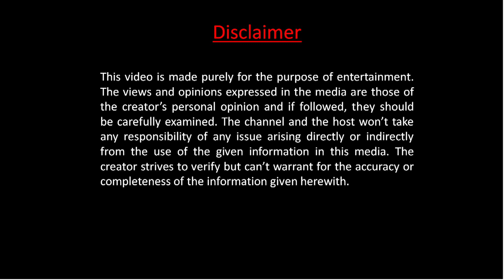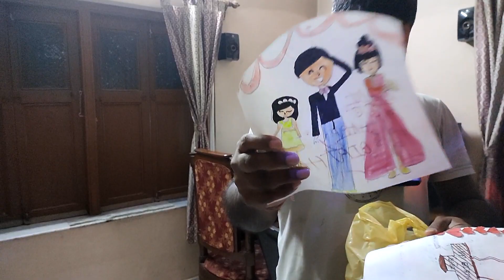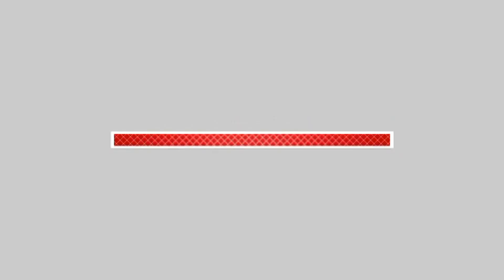Birthday Vlog# সুরজিতের শুভ জন্মদিন পালন l Birthday Celebration l 2nd March, 2022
Birthday celebration of Surajit on 2nd March, 2022, at home